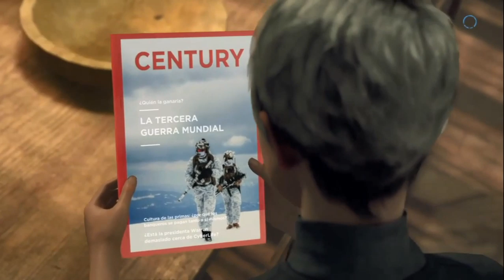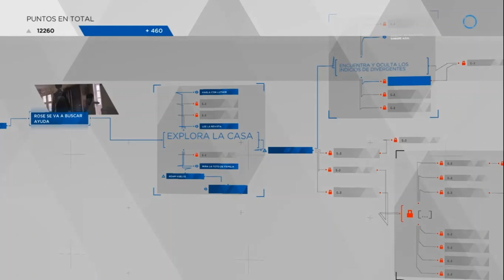Detroit Become Human | En Español | Cap 14